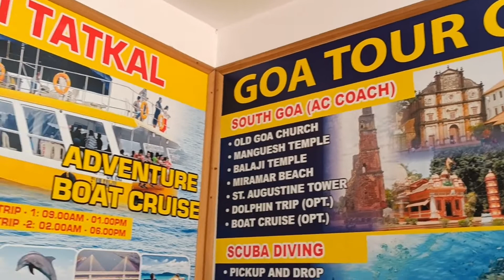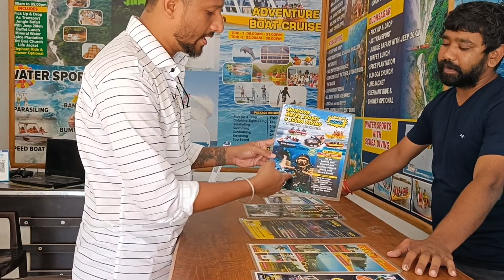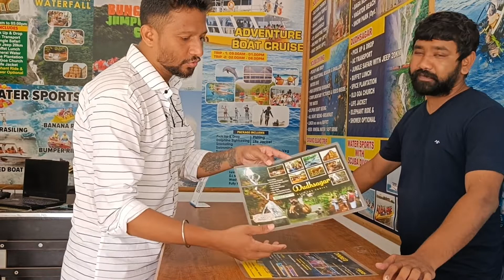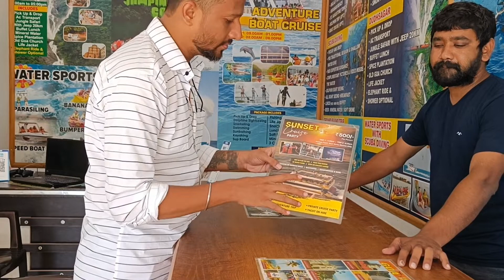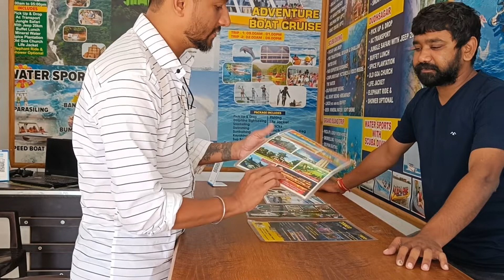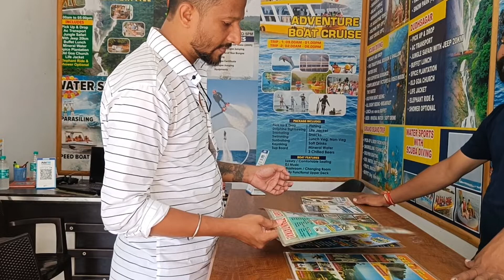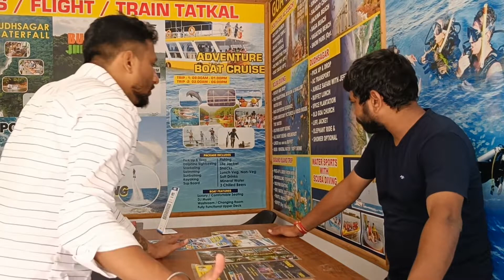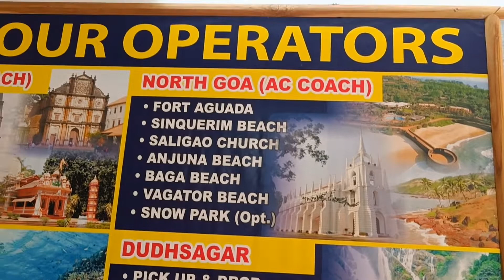Scuba Diving with All Activitys full Details Very Lowest Price in (GOA 2022)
Jai Maa Samlei Jai Sambalpur 🙏

Aaj Maine is video mein aap logon Ko Goa mein scuba diving water sports and all activities ke bare mein bataya hun. kahan se ticket karna hai kaise pickup drop hai aur Kitna Paisa lagega iske bare mein Maine pura detail mein bataya hun to please video ko pura ant Tak dekhiae tabhi jakar aap samajh payenge aur video achcha Lage to video ko like, share or aap agar mere channel per pahli bar aaye Hain to please mere channel ko subscribe jarur kar de. 🙏🙏🙏